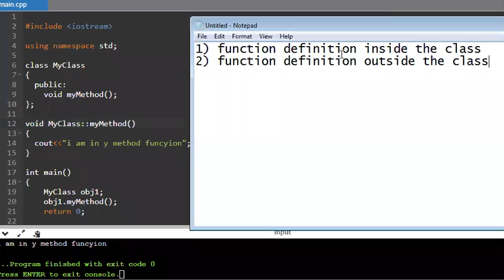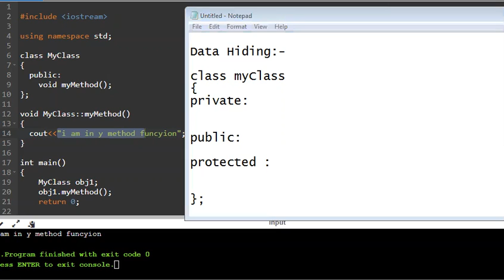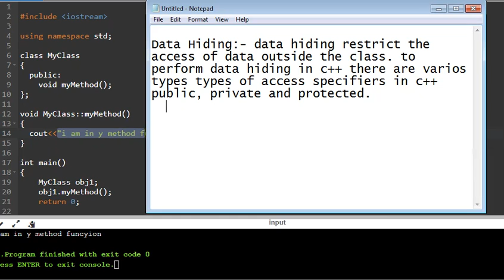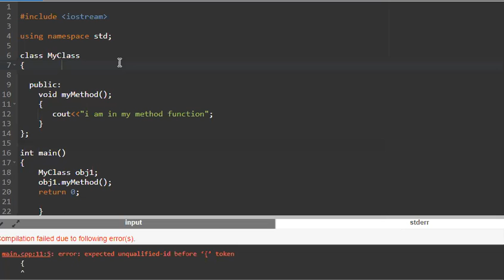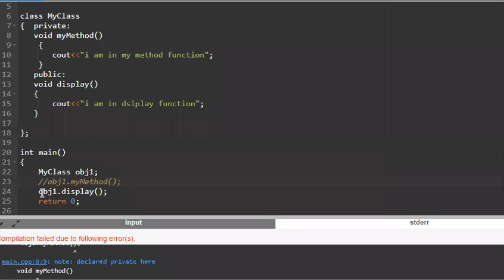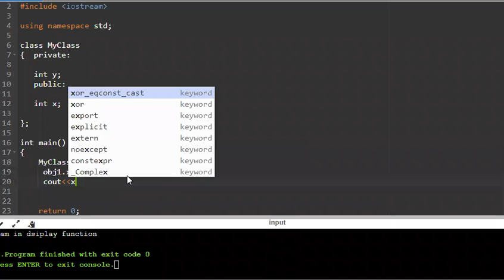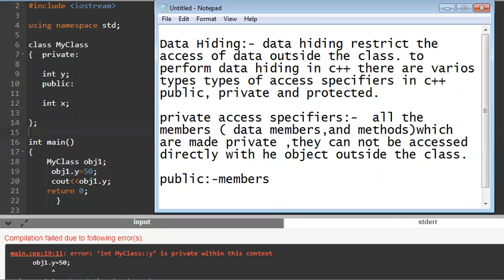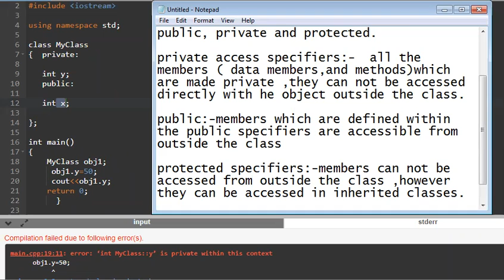Data Hiding in C++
This video describes about the data hiding.It also describes about the private ,public and protected access specifiers in C++